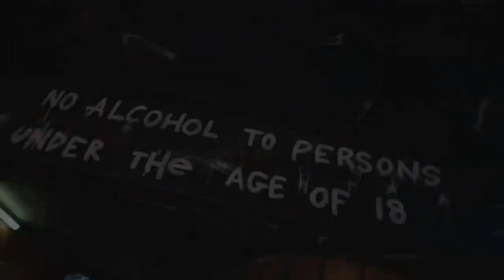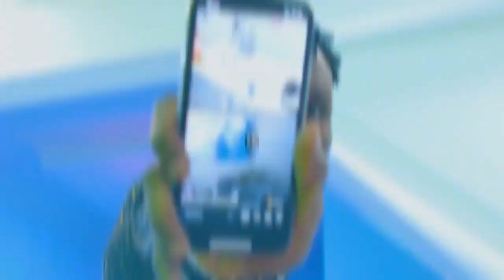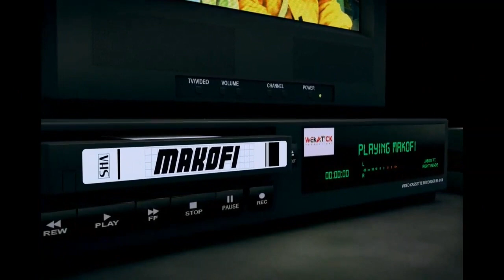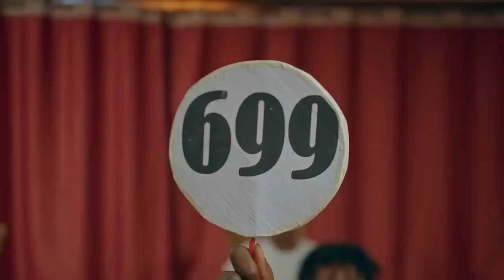KENYA - MIX VIDEO - VOL 1 - WILL POUL,MEJJA,KING KAKA,FEMI,SPICE DIANA,IYANII,JABIDII,BOUTROSS,JIMMY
PRO24 is a company founded in 2008,with the combination of multi talented Deejays from Tanzania playing the Best mixes from Africa and around the world.| MIXTAPES | HIP HOP| | R&B| | CRUNK| | REGGAE| | DANCEHALL| | HOUSE| | KWAITO| | NIGERIA| BONGO FLEVA| | GENGE| AND EVERYTHING YOU LOVE..|MORE INFO ON ALL MAJOR PLATFORMS @PRO24DJS: FRESH MUSIC FRESH MIX FRESH VIBES!